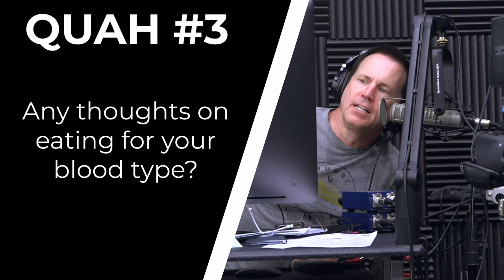Eating for Your Blood Type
In this QUAH Sal, Adam, & Justin answer the question “Any thoughts on eating for your blood type?”